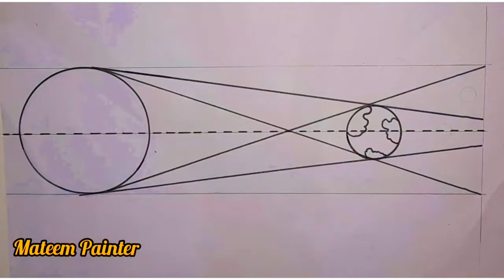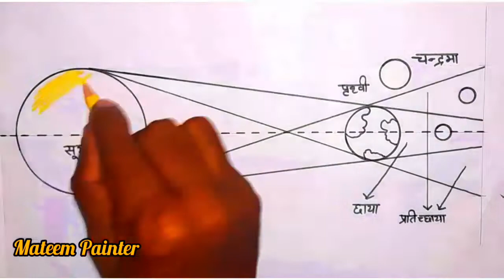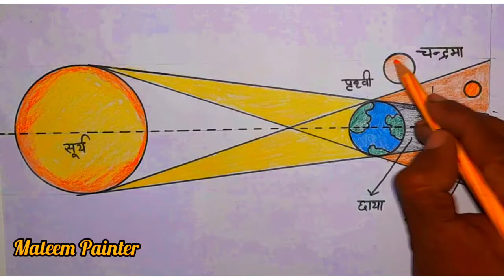chandra grahan ka chitra | chandra grahan ka model | chandra grahan drawing | chitrkla | chitrakala